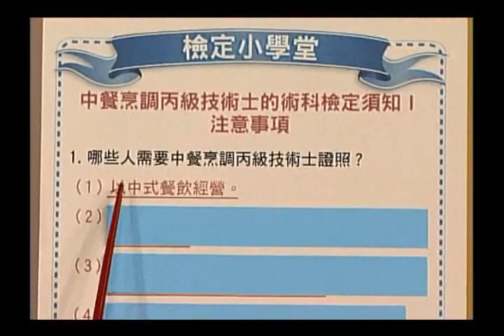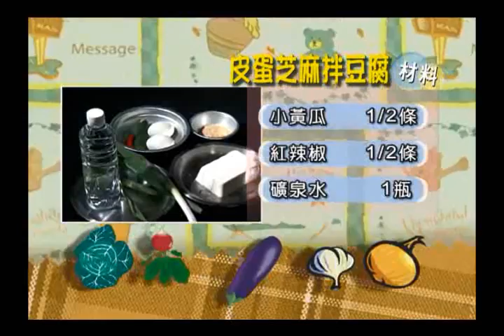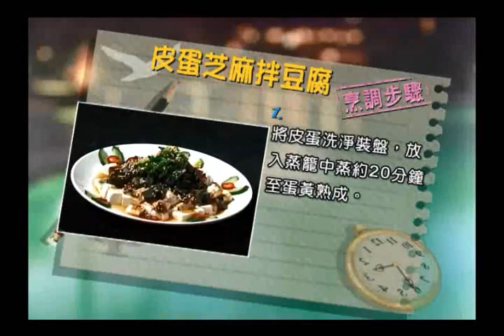[中餐丙級證照篇2]─11.皮蛋芝麻拌豆腐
101年度職訓E網通─皮蛋芝麻拌豆腐做法
※本節目為示範教學影片，請各位考生於檢定前，仍應詳閱相關檢定應試規則，以免扣分。